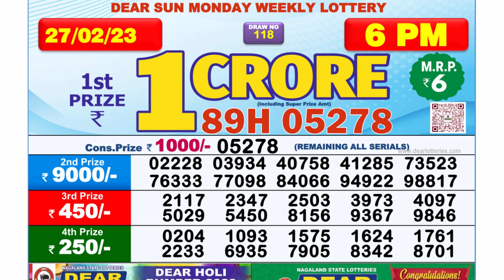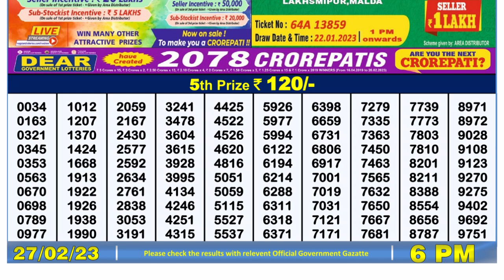🔴 Lottery Sambad Live 06:00pm 27/02/2023 Day Nagaland State Dear Lottery Result Pdf Download